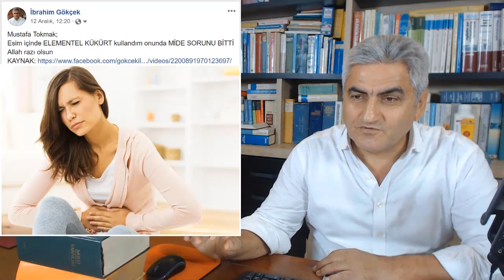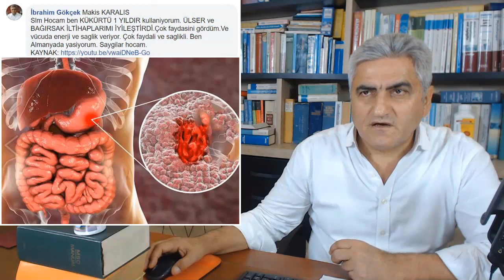Şişkinliğe Ne İyi Gelir?, Gaz Sorununa Ne İyi Gelir?, Gastrite Ne İyi Gelir?, Ülsere Ne İyi Gelir?